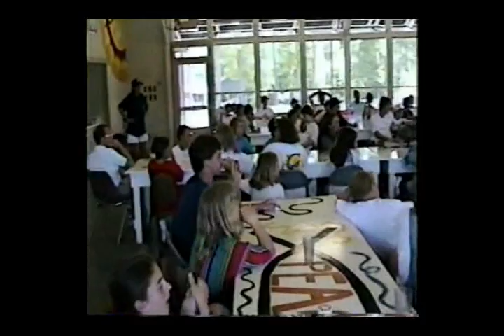Camp Bratton-Green: August 7, 1995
David Johnson's 5th/6th grade session at Camp Bratton-Green in August of 1995. Day 7.